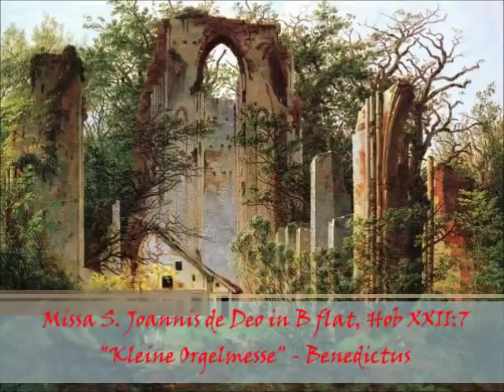J. Haydn - Hob XXII:7 - Missa brevis Sancti Joannis de Deo in B flat major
Also known as "Kleine Orgelmesse":
- Kyrie (0:00)
- Gloria (1:54)
- Credo (2:46)
- Sanctus (6:12)
- Benedictus (7:18)
- Agnus Dei (12:40)

Performers: Janice Watson, soprano; Pamela Helen Stephen, alto; Mark Padmore, tenor; Stephen Varcoe, bass; Collegium Musicum 90 conducted by Richard Hickox.